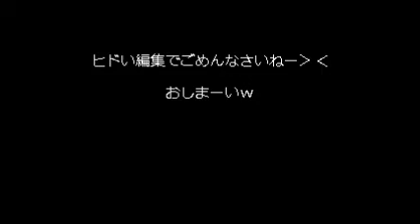ドルアーガの塔 2011年七夕イベント最終日 110712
七夕イベントの最終日をとってみました。
動画編集はまったくの初心者ですが＾＾；
紹介程度の事はやってみました...。